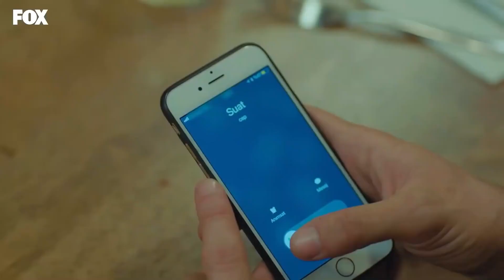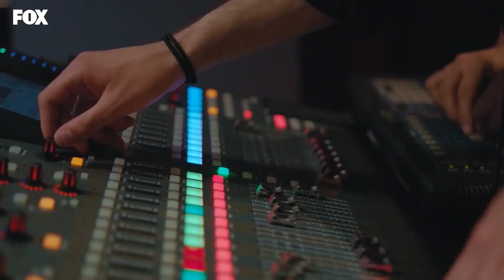داستان ما قسمت 101 Hekayate Ma (Dooble Farsi) HD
(Dooble Farsi) HD

فیلیز که برای ۵ خواهر و برادرش هم پدری و هم مادری میکند، روز خود را با قبض پرداخت نشده شروع میکند. فیلیز که برای پرداختن قبض ها و خرج خانه چند جا همزمان کار میکند، با اصرار دوست صمیمیش تولای به مراسم حنابندان یکی از همسایه هایشان می رود که صفحه جدیدی در زندگی او باز میکند.
اتفاق بدی که آن شب برای فیلیز می افتد باعث میشود که او با باریش آشنا شود. ‎ به لطف این اتفاق، باریش متوجه می‌شود دختری که مدتی است می‌خواهد دوباره ملاقات کند، فیلیز است و این بار نمی‌گذارد دختر از زندگی‌اش خارج شود.  اگرچه او سعی می کند تمام تلاش خود را بکند تا در زندگی فیلیز اثری بگذارد ، اما واضح است که فیلیز این اجازه را به راحتی نخواهد داد.
این داستان با خانواده ای که در یکی از محله های فقیر نشین شهر برای زنده ماندن تلاش می کنند و با فیلیز، فرزند ارشد آن خانواده که تقریباً مثل مادر خانواده شده است شروع می شود . فیلیز بعد از اینکه مادرش ترکشان میکند، از ۵ خواهر و برادر کوچک ترش مراقبت میکند و با وجود پدر الکلیش فکری ، از خانواده خود مراقبت می کند و بدون شکایتی برای زنده ماندن تلاش میکند. خواهران و برادران فیلیز هم مانند او،  کودکانی قوی و درستکار هستند که هرگز در غم و اندوه فرو نمی روند و یاد گرفته اند که از خود مراقبت کنند.  دومین فرزند خانواده رحمت با استعداد، سومین فرزند حکمت است که گرفتار یک عشق ممنوعه شده است، چهارمین فرزند کیراز است که وظیفه شناس و احساساتی است، فرزند پنجم فیکرت و کوچکترین فرزند عصمت 1.5 ساله است.

بازیگران: هازال کایا، بوراک دنیز، رها اوزجان، یاعیز جان کنیالی، نجات اویگور، زینب سلیم اوعلو، آلپ آکار، عمر سوگی، مهمت کورهان فیرات، نسرین جوادزاده، ملیسا دونگل، برن گوک‌ییلدیز.

فیلمنامه: ابرو کجا اوعلو، وردا پارس
کارگردان: کورای کریم‌اوعلو
تهیه کننده اجرایی : دیرنچ آکسوی سیدار
شرکت تولید کننده: Medyapım